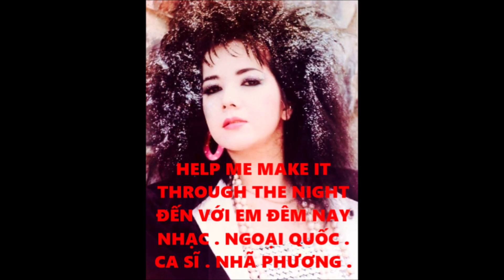Tiếng hát Nhã Phương : Help Me Make It Through The Night :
Nhạc : Ngoại Quốc :